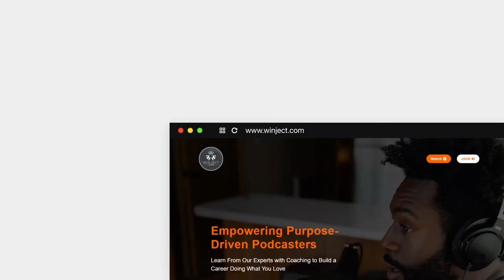Hard Work and Wellness with PR Legend, Barbara Sanchez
We want to invite you to join our FREE community for you to come and interact with the host and today’s guests and previous guests by creating a profile today ➥

If you would like to let us know what you thought of this conversation, please feel free, we welcome any feedback and love to share it with all the special guests that we have on the show ➥

If you are a content creator or aspiring one, submit an application to be selected as our next creator ➥